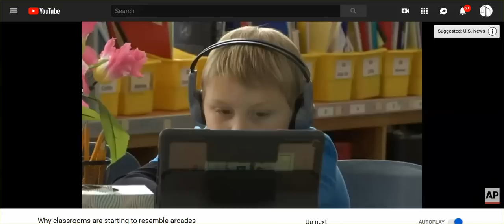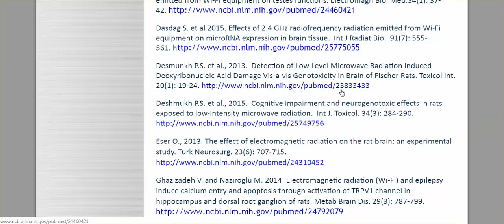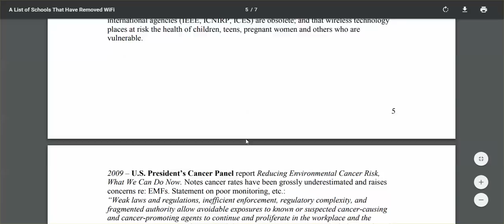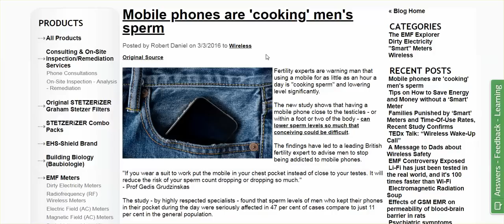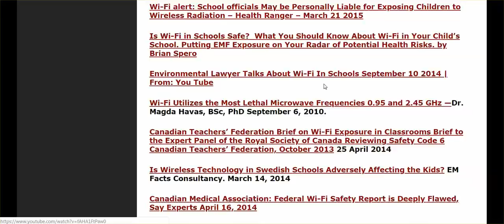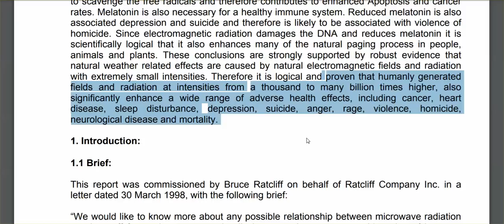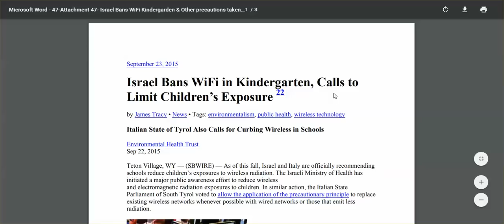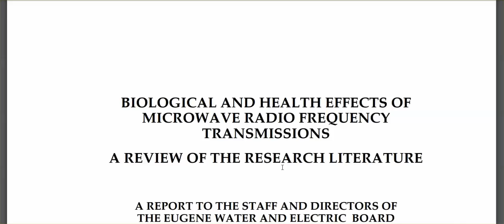Adults, You Have A Right To Kill Yourself, But YOU DO NOT HAVE THE RIGHT TO KILL KIDS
Linked to below is all the evidence you need to establish that children are being harmed in public schools, and in their Wified homes.